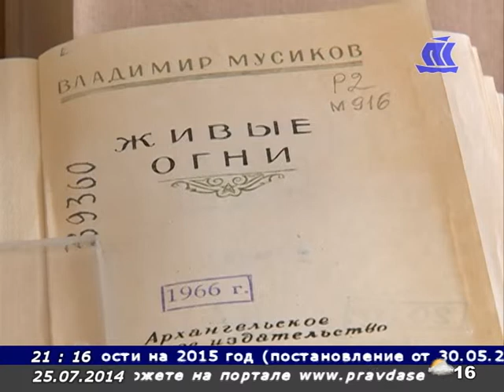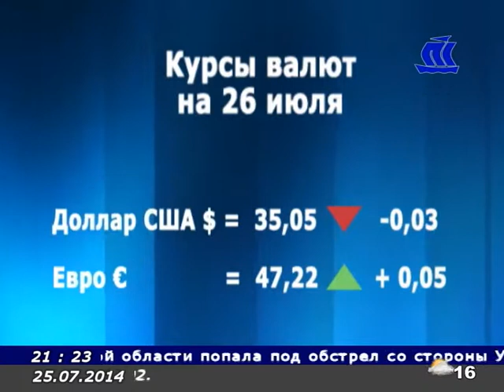Панорама Севера 25 07 14